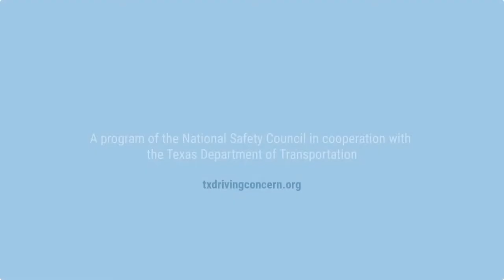Driver Behavior Safety Series: Seat Belts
Hey there, let’s get together today for safety! Let’s buckle up. Front seat. Back seat. Short trip. Long journey. You’ve heard that before? So, why bring it up again now?

When seat belt use declines, traffic fatality rates increase.

You believe you’re a safe driver. What about that other guy or gal? Let’s do everything we can to protect ourselves from those who lose their focus or nod off behind the wheel. Seat belts save lives and prevent injuries. They are the last line of defense in impaired-driving crashes.

Yet, seat belt use declines when people go out at night or ride in the back seat. Why? People believe they are safer in the back seat and may not need to be belted on a short trip. People say they forget or don’t like the way belts fit.

Enough with the excuses. Let’s buckle up. Every person, every seat, every time. Yes, we’re saying it again. It’s never too late for safety.

Our Driving Concern is your driving concern.